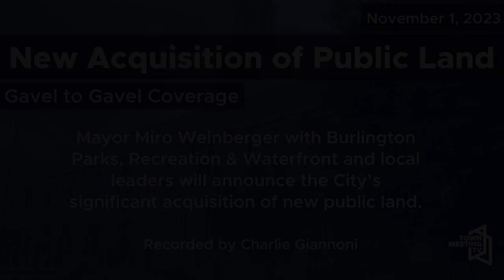Burlington Mayor's Press Conference: New Acquisition of Public Land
From the Mayor's Office:

Mayor Miro Weinberger with Burlington Parks, Recreation & Waterfront and local leaders announce the City’s significant acquisition of new public land made possible by a donation by Elks Lodge #916 with support from Rosaire and Irene Longe. The Mayor is joined by Cindi Wight, Burlington Parks, Recreation & Waterfront Director; Dan Cahill, City Land Steward; Rosaire Longe, Elks Lodge Member; Dave Hartnett, Elks Lodge Member.

11/1/2023